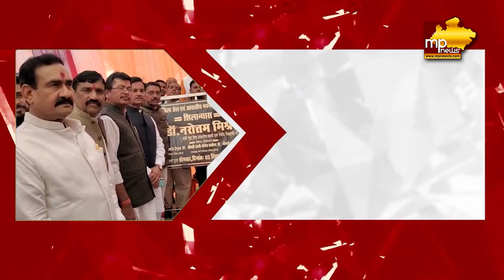दतिया में दौड़ी गृहमंत्री की विकास एक्सप्रेस, करोड़ों की लागत से बनेगी जेल! MP News Datiya